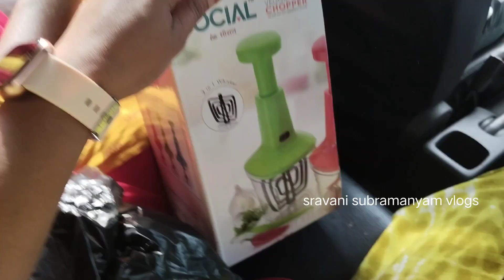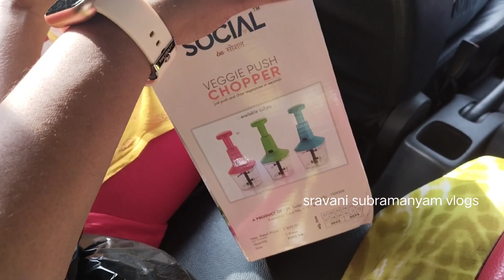Wholesale clothing/బట్టల బజార్|చీరలు business పెట్టేవాళ్ళకి best place@StoriesbySravZ